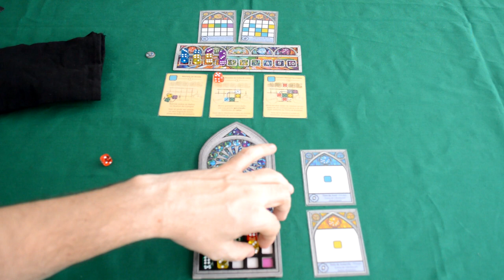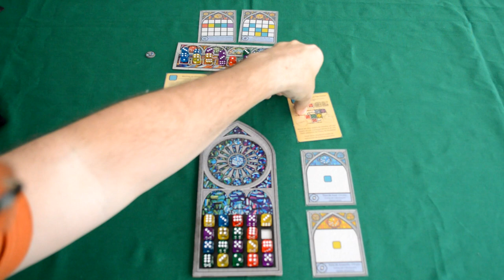Sagrada Modo Solo - Aprenda em Minutos - Ep. 24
Neste vídeo Edu Pomper apresenta o modo solo de Sagrada.

Em 5:18 tem um erro, o dado não poderia ter sido alocado naquele local.